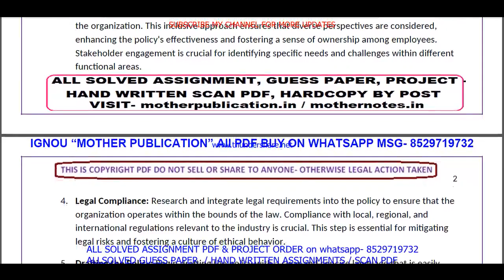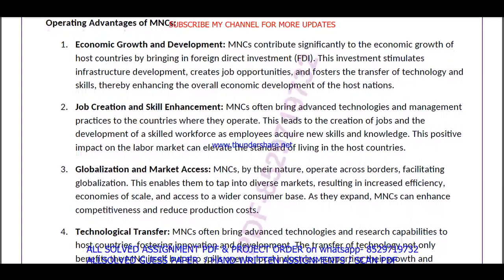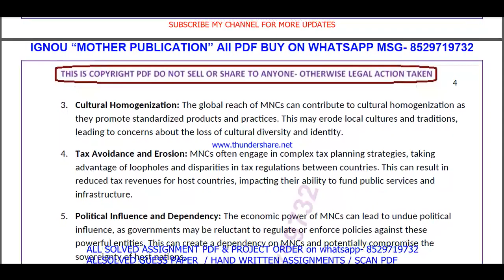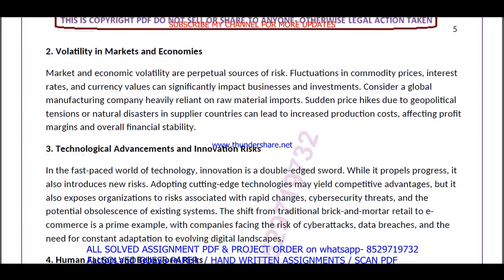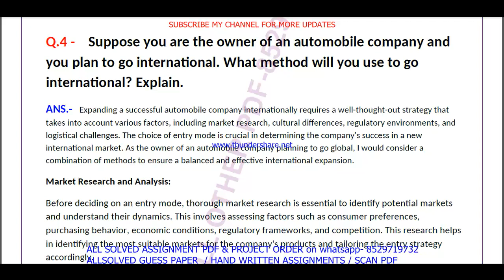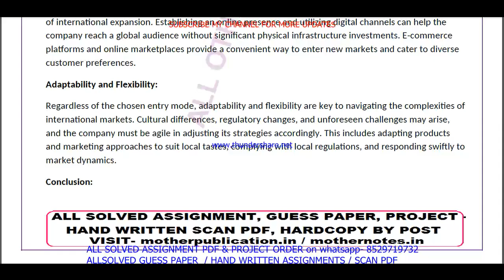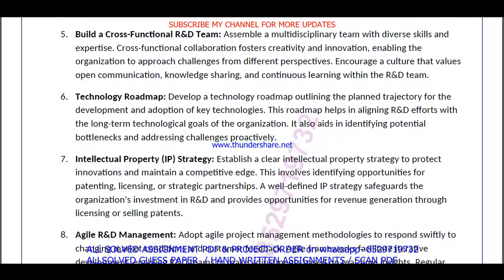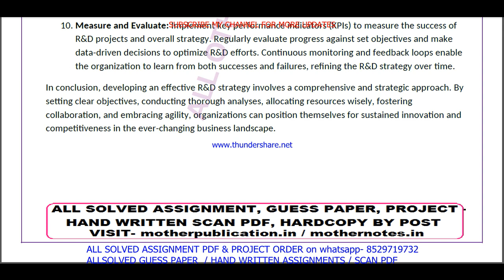MMPC 017 solved assignment 2024 / mmpc 017 solved assignment 2024-2025 / mmpc 017 solved assignment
mmpc 017 assignment 2024,
mmpc 017 solved assignment,
mmpc 017,
mmpc017,
mmpc 017 solved assignment 2023-24,
ignou mba new assignment july 2024,
ignou mba assignment jan 2024,

mmpc 017 assignment 2023-24 in English,

mba ignou assignment 2024,
mba assignment ignou 2024,

mmpc 017 ignou assignment,
ignou mmpc 017 solved assignment,

mmpc 017 solved  assignment pdf download,
mmpc 17 solved assignment,
mmpc 17,
mmpc17,
mmpc 17 assignment 2023-24 in English,
mmpc 17 solved assignment in English,
mmpc 17 solved  assignment pdf download,
mmpc 17 solved assignment 2023-24 in English,
ignou mmpc 17,
mmpc 17 solved assignment 2024,
mmpc 17 assignment 2024,
mmpc 17 assignment 2024 in English,
mmpc 17 ignou assignment,
ignou mmpc 17 solved assignment,
ignou solved assignment 2023-24,
ignou mmpc 017,

mba assignment 2023-24 in English,
mba new solved  assignment pdf download,
ignou mba solved assignment 2023-24 in English,
ignou mba,
mba new solved assignment 2024,
ignou mba new solved assignment,

mmpc 017 handwritten assignment pdf 2023-24,
mmpc 017 ignou assignment with answer,
mmpc 017 assignment 2023-24 solved,

ignou mmpc 17 solved assignment 2024-25 in English,
mmpc 17 solved assignment 2024 in English,